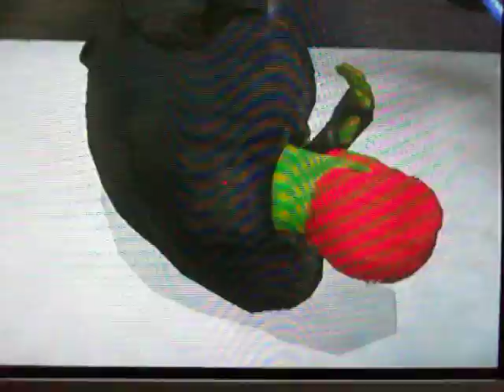RXT Wrestling: Episode 4 - Part 5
Finally, The Main Event Sonic The Hedge Vs. Ganondorf, Sonic Have Defeated Ganondorf, But Team Mario Made A Impact. The Lecagy Have Been Attack By Team Ganon